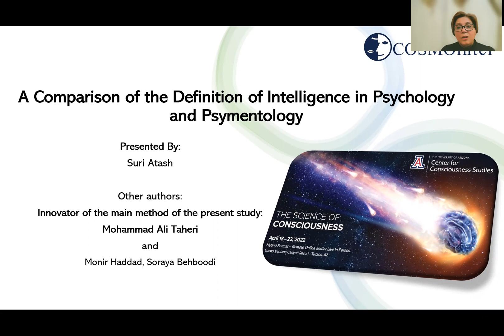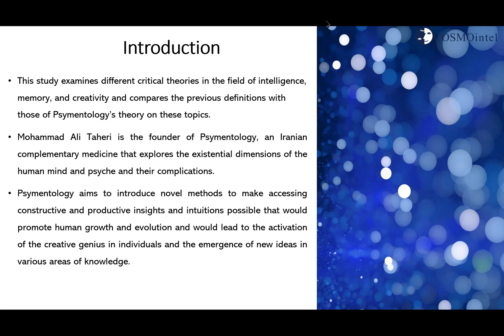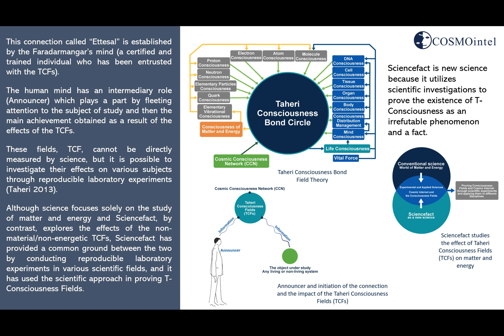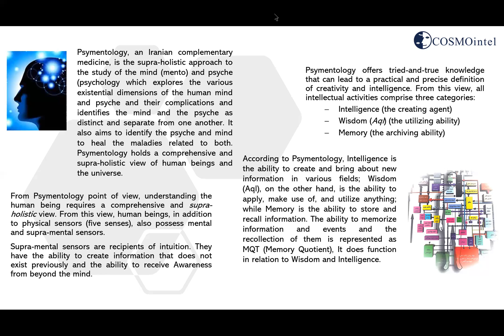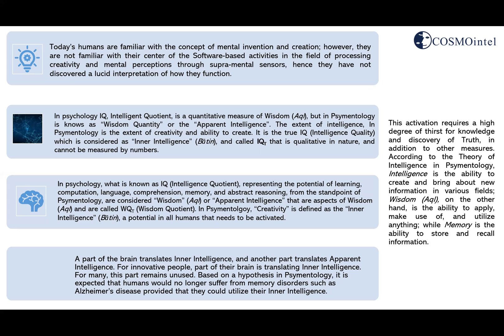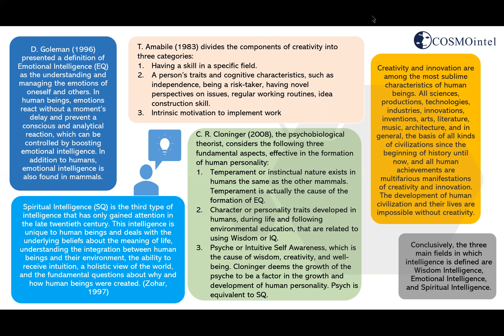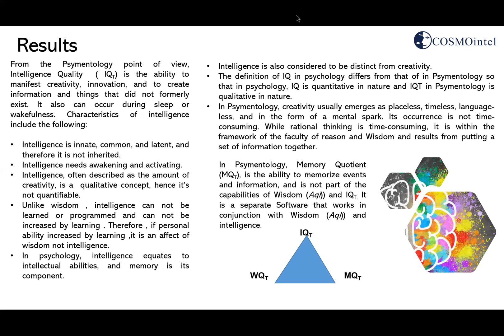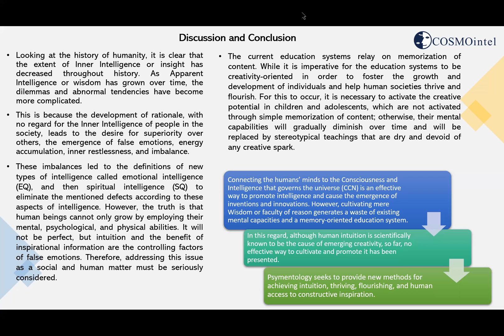12- Comparison of the Definition of Intelligence in Psychology and Psymentology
Comparison of the Definition of Intelligence in Psychology and Psymentology - The Science of Consciousness Conference 2022

Presented by Suri Atash

In 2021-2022, Sciencefact researchers participated in The Science of Consciousness Conference of the University of Arizona (18-22 April 2022) with 55 studies in various topics and fields, about examining the effects of T-Consciousness Fields. The presentations in this year’s conference are supported by 55 studies in 13 categories, including T-Consciousness Cosmology, Mind of Matter (physics), brain, Alzheimer’s disease, cancer, bacteria and fungi, COVID-19, viruses, biomimetics, materials, psychology, intelligence, literature and hermeneutics.